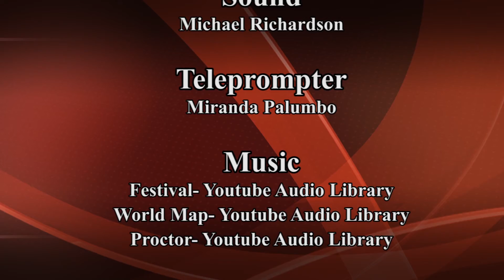UTNews: Episode 4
The University of Tampa's television station brings you all the latest news and updates from around campus and much more!